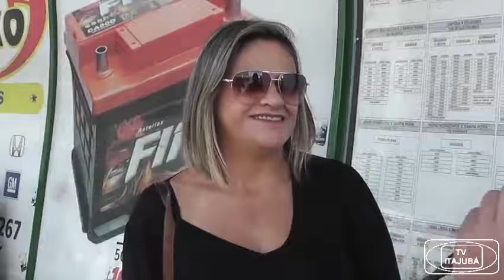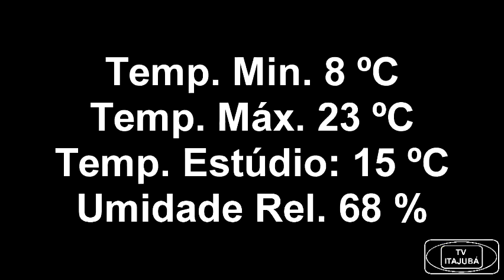JORNAL DE ITAJUBÁ - 19-07-2016